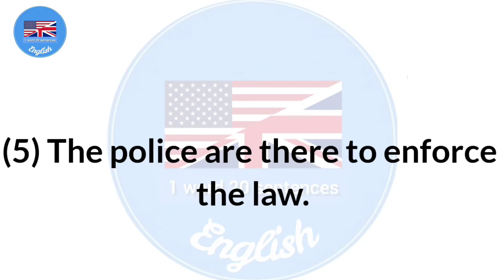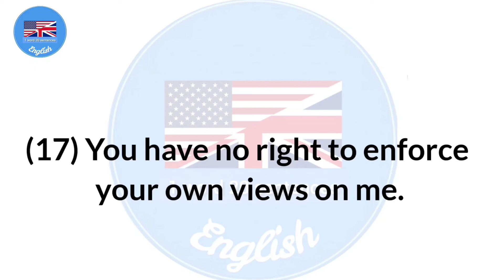Enforce meaning and 20 Sentences|1 Word 20 Sentences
Enforce meaning and Sentences
Enforce meaning in urdu | Sell ka kya matlab hota hai | daily use English words